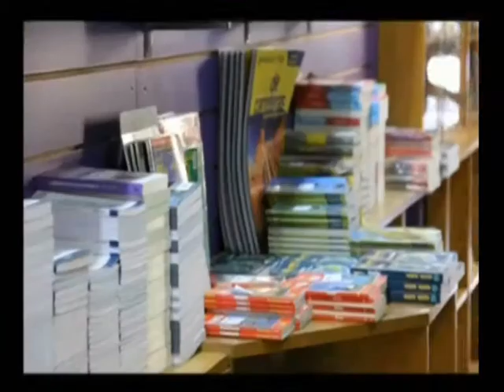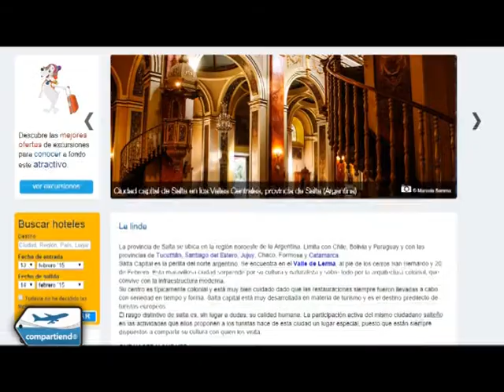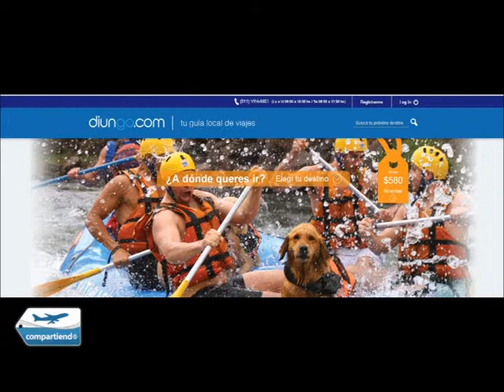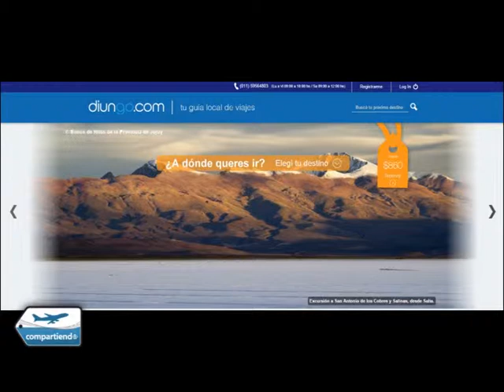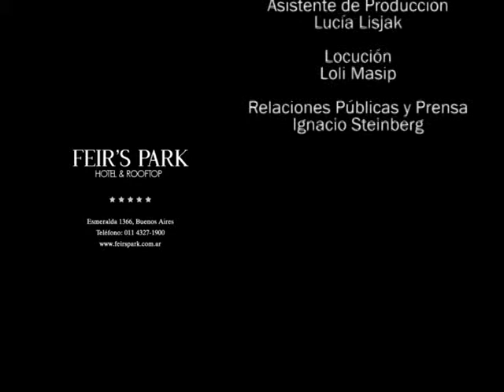COMPARTIENDO TURISMO - PROGRAMA 243 - 27/02/2015